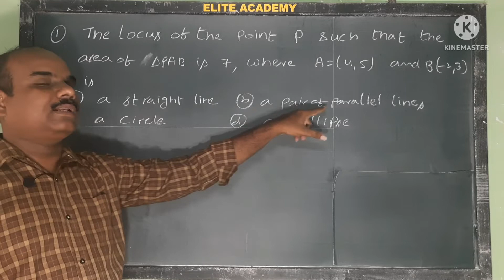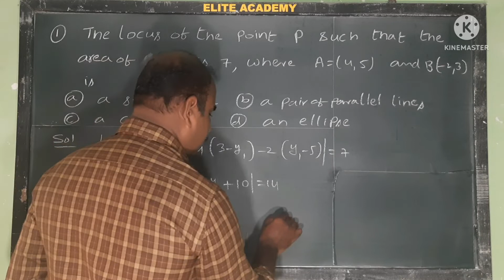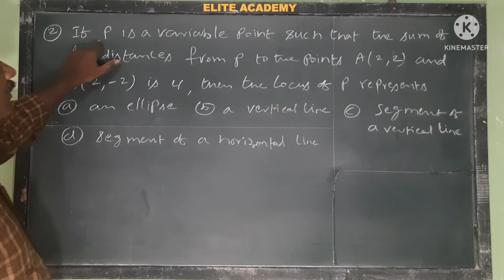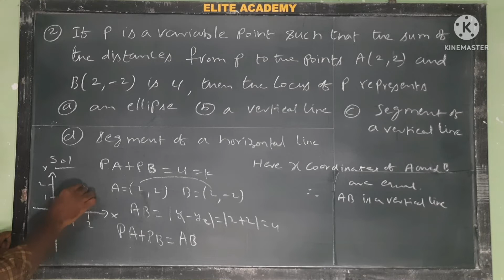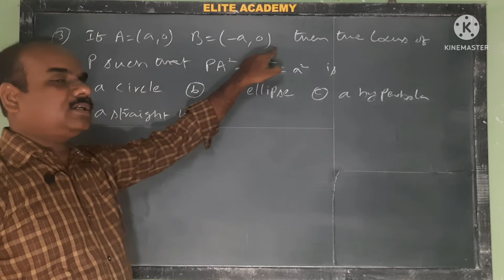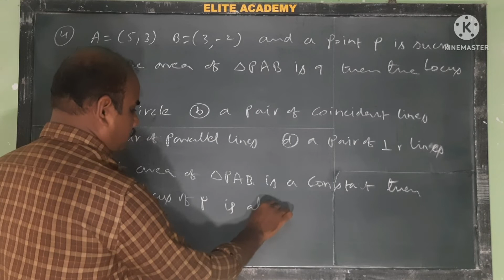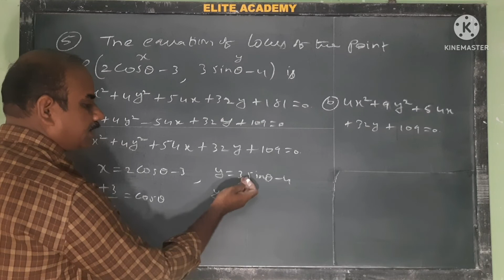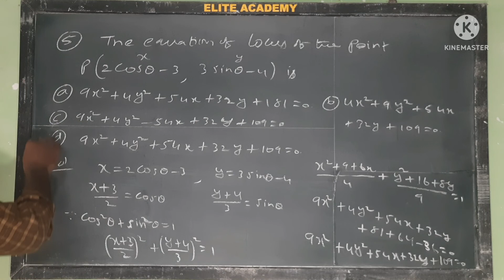Locus | EAMCET previous problems | Set-1 | Problems: 1 to 5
This video contains the following Problems:

1. The locus of the point P such that the area of triangle PAB is 7, where A(4,5) and B(-2,3) are given points, is
EAMCET - 2017 AP
(1) straight line    (2) a pair of parallel lines    (3) a circle     (4) an ellipse

2. If P is a vertical point such that  the sum of the distances from P to the points A(2,2) and B(2, -2) is 4, then the locus of P represents
EAMCET  - 2017 AP
(1) an ellipse   (2) a vertical line
(3) segment of a vertical line    (4) segment of a horizontal line

3. If A(a,0) and B(- a, 0) then the locus of a point P such that PA² - PB² = a² is
EAMCET  - 2017 AP
(1) a circle   (b) an ellipse    (c) a hyperbola    (d) a Straight line

4. If A(5 ,3), B(3 , -2)